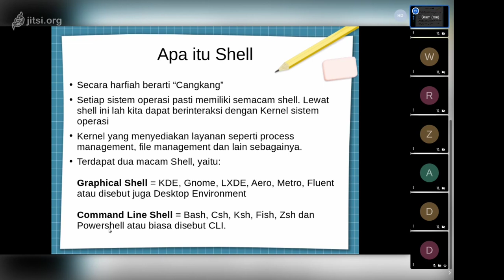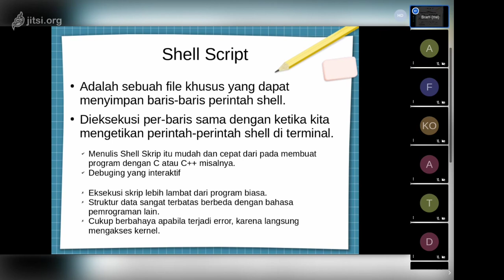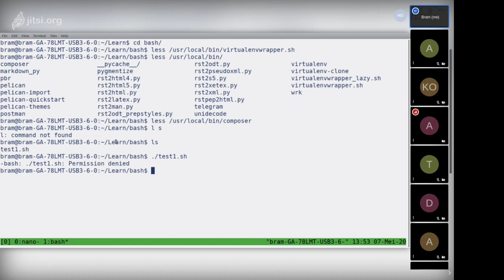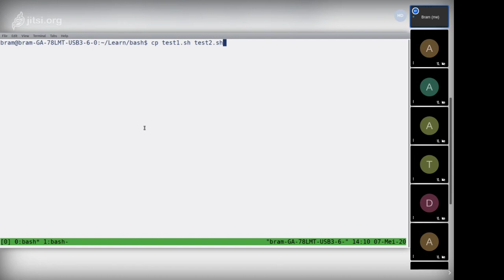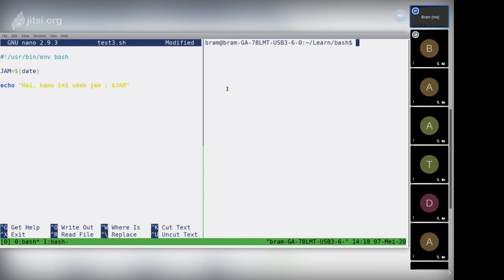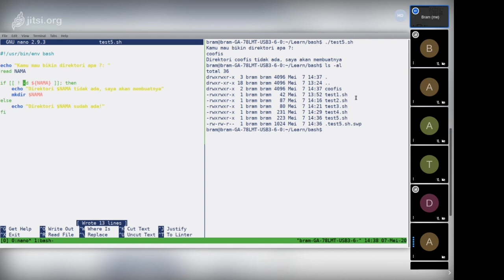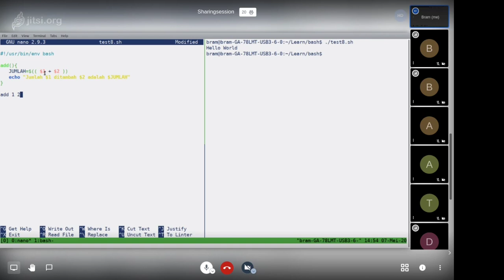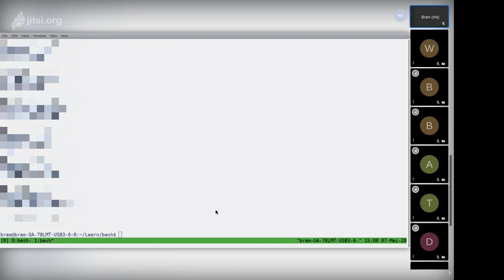Sharing Session - S03E01 - Shell Programing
Sharing Session di ARMSolusi. Tentang Shell Programing

Diadakan setiap hari Kamis siang, secara online.